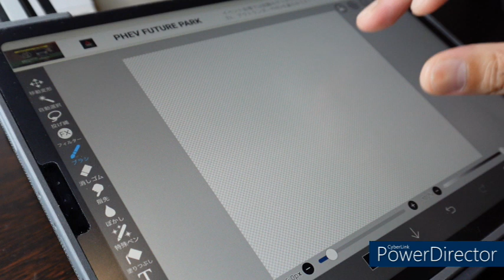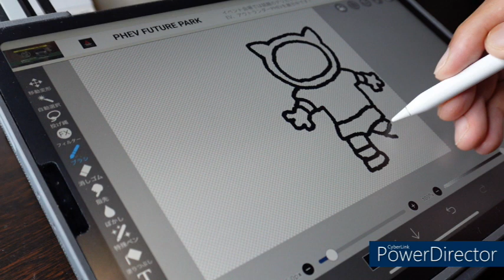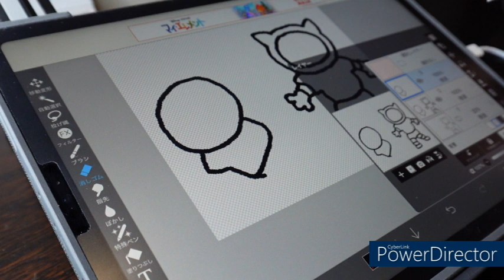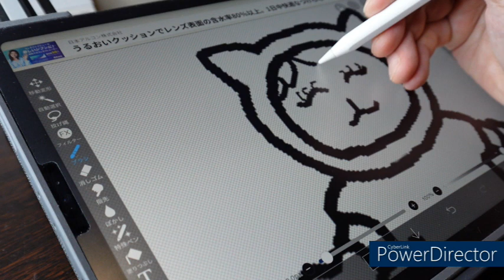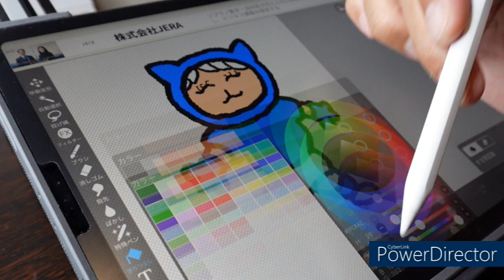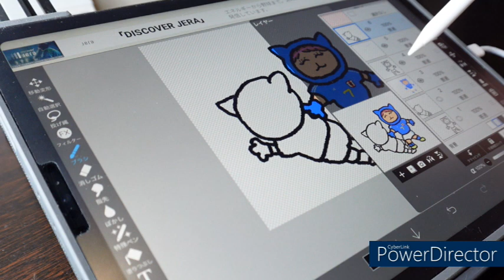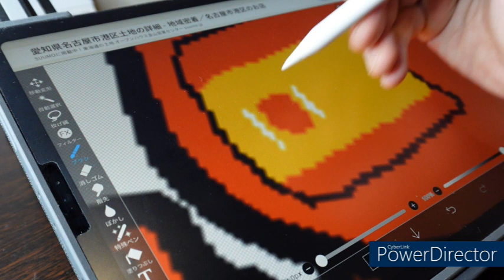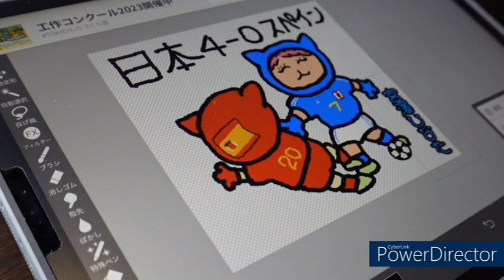スペインに大勝、宮澤ひなたナイス先制ゴール！